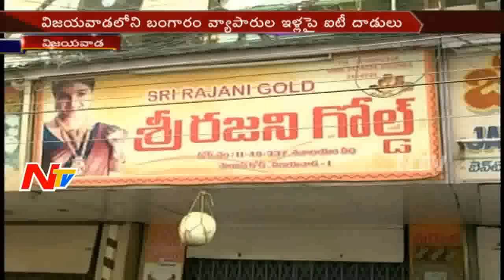IT Raids on Gold Merchant Houses || ITRaid || Vijayawada || NTV